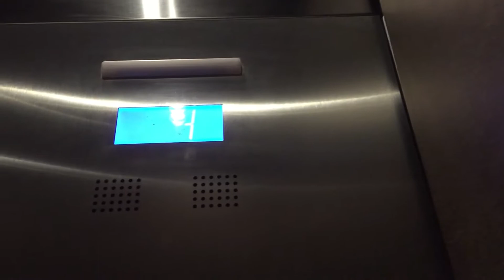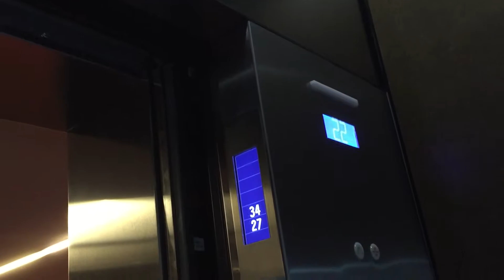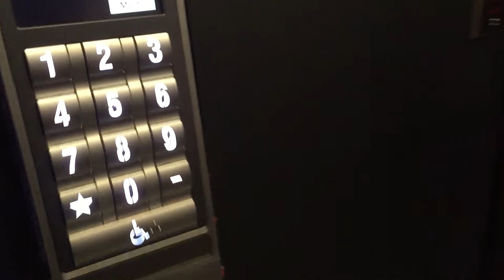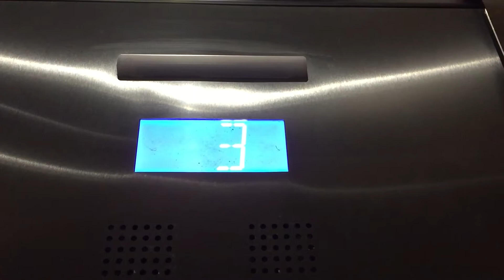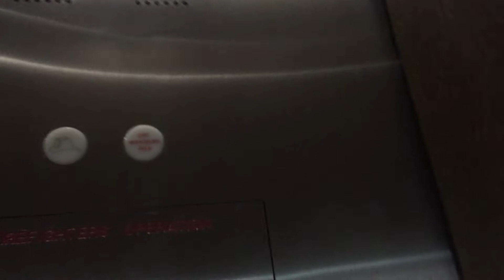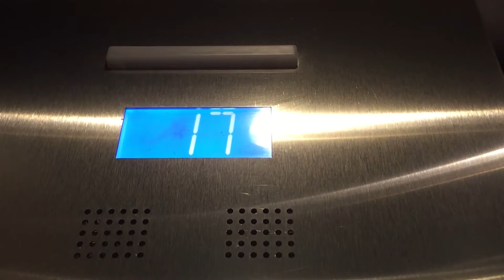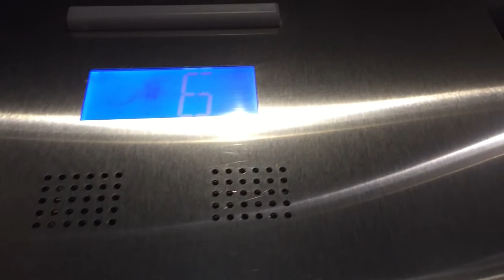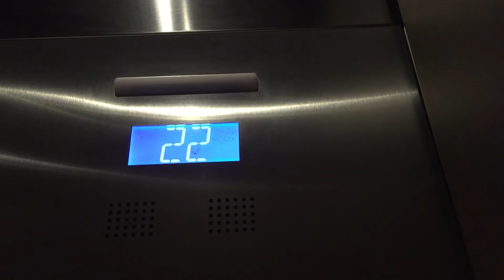Otis w/ Compass Destination Dispatch Traction Elevators at The D Casino Hotel in Las Vegas, NV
These elevators completely replaced the original elevators. As of filming this video, 4 of the 6 elevators had been completely replaced. The remaining 2 older elevators may have since been completely replaced as well, but I don't know for sure.

2 of the elevators are larger than the others.

Fixtures: Otis Series 4 car station
Year installed: Circa 2017

Date of recording: August 2017